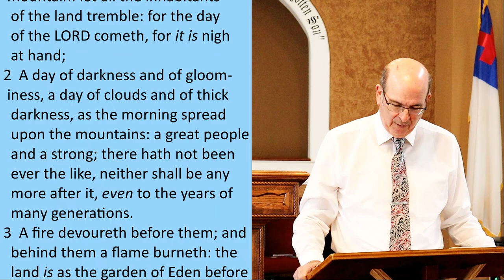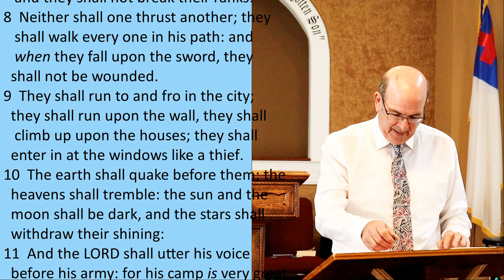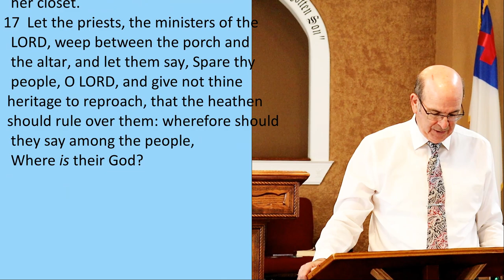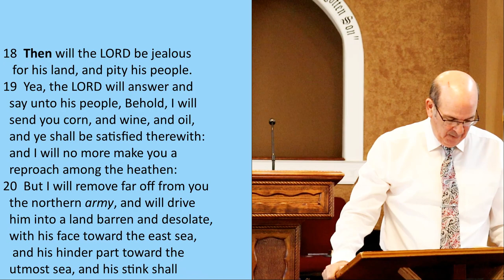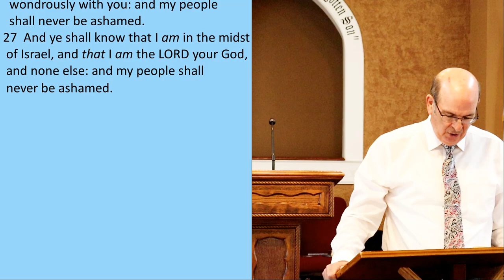Day of the LORD Continued... Joel Pt 3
Expositional Study of Joel chapter 2. Verse by verse Bible study of the prophecy of Joel. Joel's prophecy is about "The Day of the LORD." This is the theme of the prophecy of Joel the Prophet of God.

Other Bible verses and Scriptures used in this Bible Exposition of Joel's Prophecy include:
Amos 5:18, 20
Revelation 16:14
Daniel 12:1
Matthew 24:21
Matthew 24:22
Revelation 6:12
Isaiah 1:6, 11-20
Exodus 34:5-6  KJV
5 ¶  And the LORD descended in the cloud, and stood with him there, and proclaimed the name of the LORD.
6  And the LORD passed by before him, and proclaimed, The LORD, The LORD God, merciful and gracious, longsuffering, and abundant in goodness and truth,
Psalm 103:8
Psalm 145:8
Numbers 23:19 which reads thus in the  KJV
God [is] not a man, that he should lie; neither the son of man, that he should repent: hath he said, and shall he not do [it]? or hath he spoken, and shall he not make it good?
2 Samuel 12:13-14 & 16-22
Jonah 3:9
Jonah 4:2
Jeremiah 18:7-11